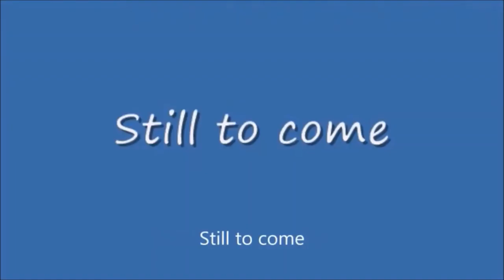Saturday Night Metro #396